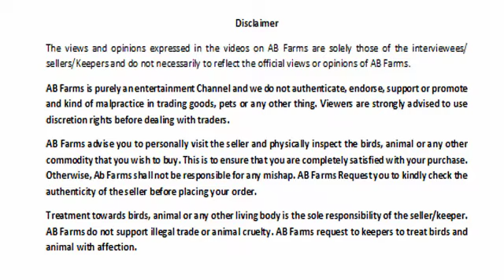जमनापारी बकरा बिक्री के लिए उपलब्ध हैं| Jamnapari Goat for sale | Adil 07797556643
Jamnapari (or Jamunapari) is a breed of goat originating from Indian subcontinent. Since 1953 they have been exported to Indonesia (popular as Etawa goat, and its mixture with a local goat called "PE", peranakan Etawa or Etawa mix) where they have been a great success. It is bred for both milk and meat.[1] The name is derived from the rivers Yamuna, Jamuna (West Bengal) and Jamuna (Bangladesh) of India and Bangladesh.
There is a large variation in color but the typical Jamnapari is white with patches of tan on the neck and head. Their heads tend to have a highly convex nose, which gives them a parrot-like appearance. They have long flat drooping ears which are around 25 cm long. Both sexes have horns. The udder has round, conical teats and is well developed.[2] They also have unusually long legs.
The Jamnapari male can weigh up to 120 kg, while females can reach around 90 kg. The average lactation yield per day has been found to be slightly less than two kilograms.[1] Jamnapari meat is said to be low in cholesterol.